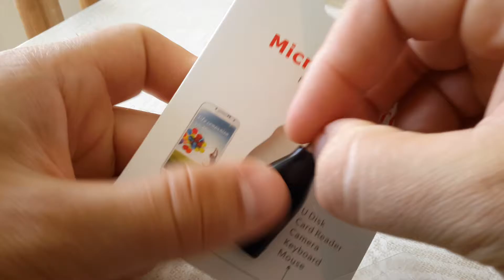Переходник с Micro USB на USB Micro USB OTG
For your smartphone /pad